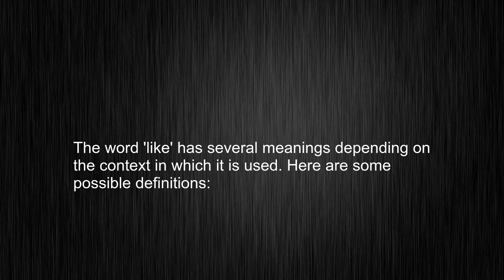Unlocking The Mystery Of "like" - Mastering The Right Pronunciation!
This video tells you what "like" means, how to pronounce it, provides a pronunciation guide and an accurate definition.
   00:00 Pronunciation
   00:21 Meaning

   - What is the meaning of like
   - How to say like
   - What is the definition of like
   - How to pronounce like

   Visit our free audio/video dictionary tutorial to learn how to correctly pronounce words/names and to learn their meanings, definitions, just like like definition and meaning in Merriam-Webster, like definition and meaning in Collins English Dictionary, like definition and meaning in The Oxford English Dictionary, like definition and meaning in Longman Dictionary of Contemporary English, like definition and meaning in Cambridge Advanced Learner's Dictionary, and more.